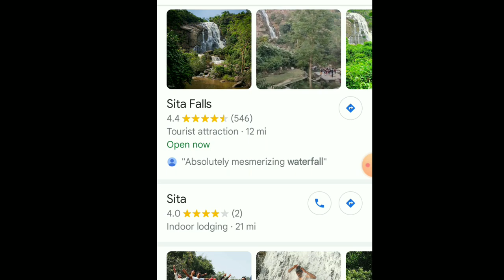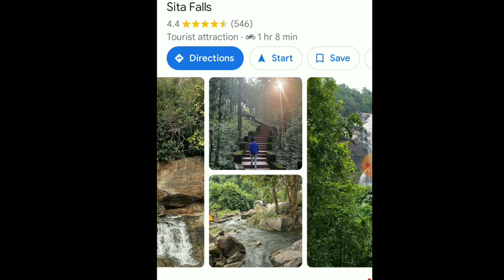Full power ride & lin me and freand new place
is Road per ride karke bahut hi jyada maja a Gaya aur sath mein dost log Bhi Tha to aur maja a Gaya aur mein to  full power  Mein Tha video Achcha Laga to like and subscribe Jarur kijiega aur video ka sher bhi jaldi